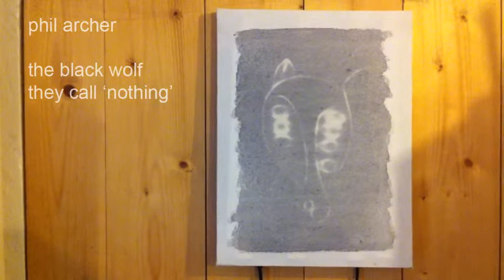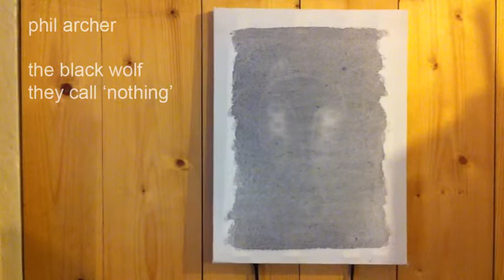the black wolf they call 'nothing' by Phil Archer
"initial documentation of a painting which gradually appears and then fades away to nothing every few minutes. the piece uses thermochromic paint, resistance wire and homemade circuitry."

One of our favourite pieces from our inaugural open submission show, Submit & Exhibit and by far one of the most innovative, this piece quietly transforms throughout the day.